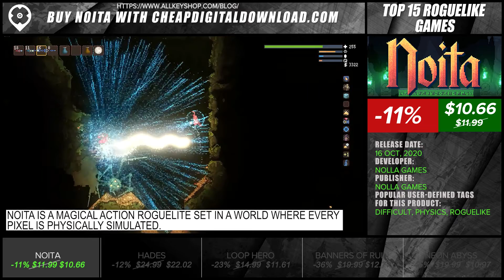Top 15 Best Roguelike Games - August 2021 Selection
00:03 Noita
00:23 Hades
00:43 Loop Hero
01:03 Banners of Ruin
01:23 Neon Abyss
01:43 Gunfire Reborn
02:03 Tribes of Midgard
02:23 Dead Cells
02:43 Slay the Spire
03:03 Dreamscaper
03:23 Skul: The Hero Slayer
03:43 Risk of Rain 2
04:03 BPM: BULLETS PER MINUTE
04:23 Darkest Dungeon
04:43 For The King